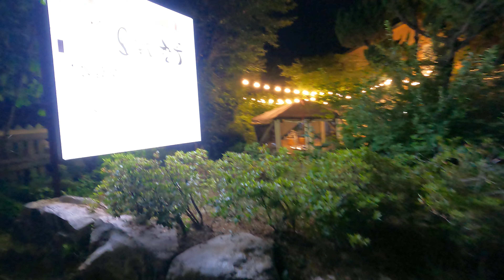6 June 2024 1